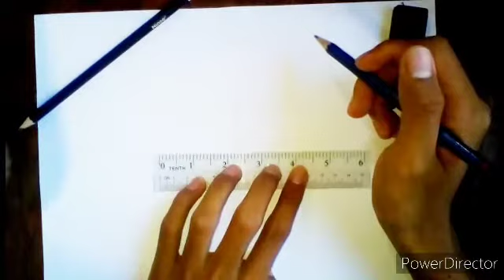Learn to draw Webtoon.Easy step by step tutorial.